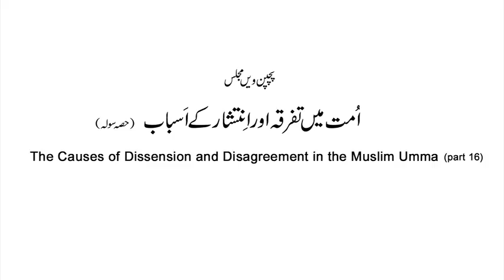Ummat Mein Ikhtelaf Ka Sabab Part-16 Allama Dr Tahir Ul Qadri